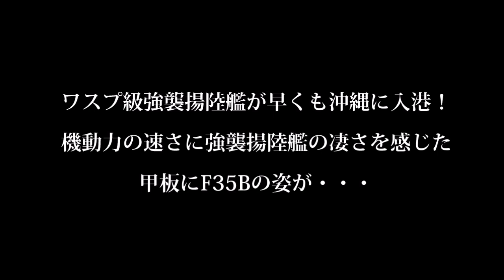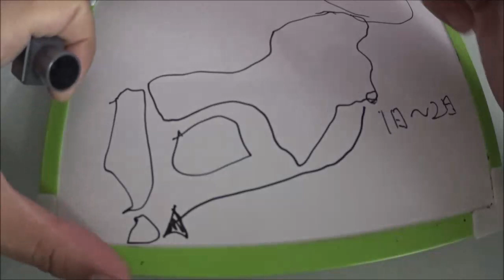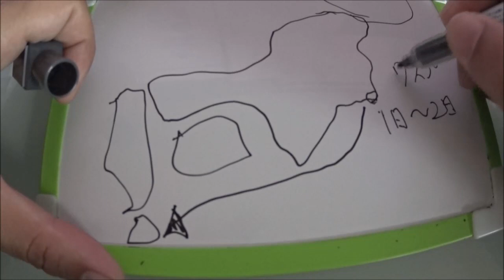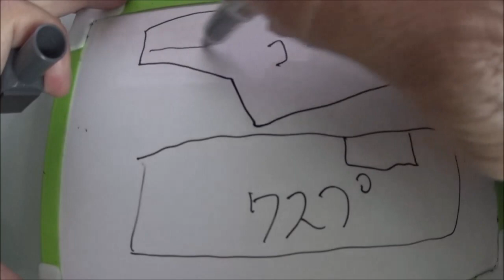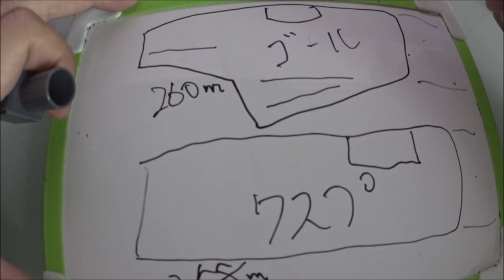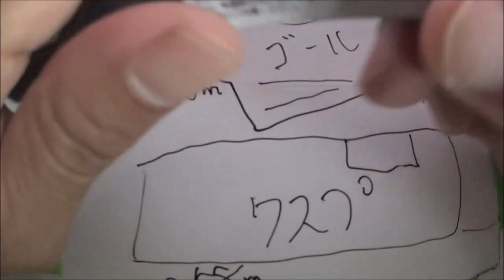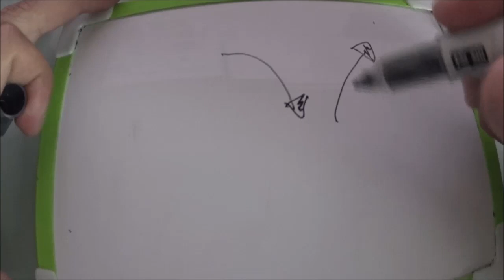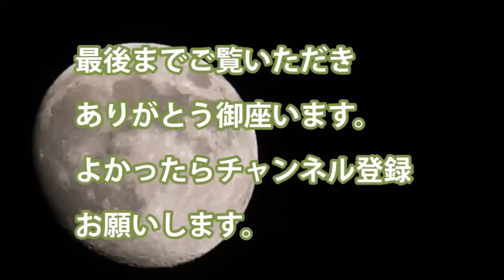ワスプ級強襲揚陸艦が早くも沖縄に入港！機動力の速さに強襲揚陸艦の凄さを感じた甲板にF35Bの姿が・・・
・ワスプ級強襲揚陸艦　28日のトランプ大統領演説終了後移動

・やはり原子力空母よりも身軽に展開できる

・打撃群いらずで独自でも行動任務が可能

・打撃群も小さい規模で済む

・海軍肝いりのフォード級原子力空母は未だ任務につかず

関連動画
【空母の超でかい錨＆鎖】30tアンカーの迫力ある投下映像！チェーンの長さが足りないとどうなる？！
【最新型アメリカ級強襲揚陸艦】F-35Bを20機･準空母なみの実力！もうすぐ日本へ！ワスプ級との違いとは？大迫力の映像＆軍艦についての解説や秘話なども収録
米国に対する度重なる無礼にキレたのか米軍が超異例の半島攻略作戦に言及
【現代の上陸作戦】両用即応ク゛ルーフ゜ＡＲＧ・米軍5000名の混成部隊のミッションに迫る！
【中国の反応】日本は10年以内に6万トン級の正規空母を建造する可能性がある！現実的にあ軽空母と強襲揚陸艦が必要？【自衛隊】

引用・転載「出典：海上自衛隊ホームページ」
引用・転載「出典：航空自衛隊ホームページ」
引用・転載「出典：陸上自衛隊ホームページ」

USS WASP 米トランプ大統領訪日に合わせ横須賀寄港 2019年5月24日
【米海軍】佐世保に強襲揚陸艦「アメリカ」配備！航空攻撃力強化に中国が不快感表明！【中国の反応】
【2種類の揚陸艦】米第7艦隊が佐世保に配備「アメリカ（LHA6）」「ニューオリンズ（LPD18）」
ワスプ級強襲揚陸艦にみる護衛艦いずもの改修計画！実際にどれほどの移動基地・・・
日仏豪米海軍・インド洋に集結。いずも、仏空母シャルル・ド・ゴールなど１０隻の艦艇がそろい踏み。【突撃一兵卒情報部】